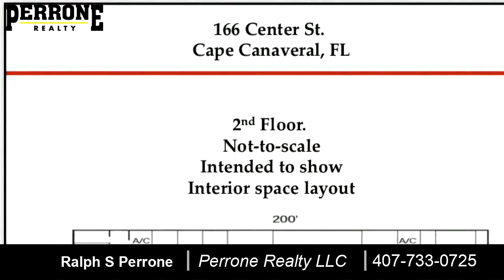Video tour of Property at Address not provided, Cape Canaveral, FL 32920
This property is a great look for your business.   The property features a nice lobby with both stairs and elevator.  The building also has a freight elevator in back with a roll up receiving door and ramp for semi truck deliveries. The property also features 5 stairways, large conference room and eating area.

Bedrooms: 0
Bathrooms: 0.00
Square Feet: 0
Price: $4,516

For more information about this property, please contact Ralph S Perrone at or . You can also text 6330465 to 67299.